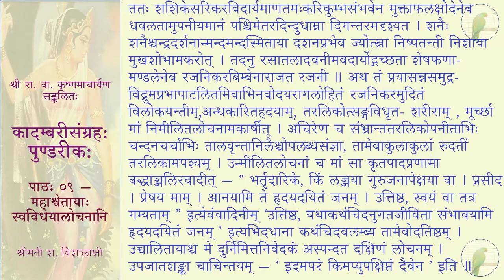कादम्बरीसङ्ग्रहः (पूर्वभागः) - पुण्डरीकः - पाठः ०९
पाठः ०९ — महाश्वेतायाः स्वविधेयालोचनानि